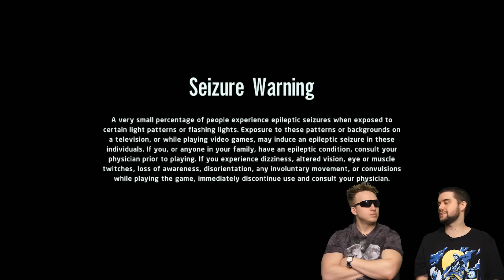The Chosen Takes On The New LEGO Star Wars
The ultimate tale of good vs evil. Which side will The Chosen...choose? Today he's playing LEGO Star Wars: The Skywalker Saga!

CREW
Director: Spencer Agnew
Editor: Spencer Agnew
Vice President, Unscripted: Matt Raub
Creative Producer: Kiana Parker
Producer: Garrett Palm
Production Coordinator: Jacqi Jones
Assistant Director: Garrett Palm
Art Director: Cassie Vance
Assistant Art Director: Erin Kuschner
Art Assistant: Alex Aguilar
DP: Brennan Iketani
Cam Op: Vida Robbins
Sound Mixer: Greg Jones
Assistant Editor/DIT: Matt Duran
PA: Heidi Ha
GFX: Brittany Metz
Content Manager: Lizzy Jones
Stage Manager: David Hill
Executive Assistant: Erin Dougal
Office Manager: Selina Garcia